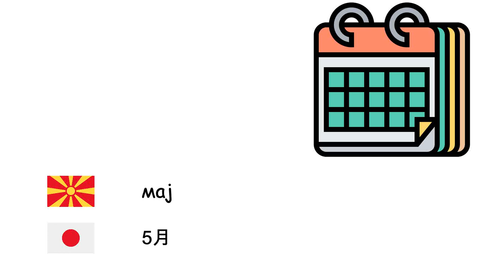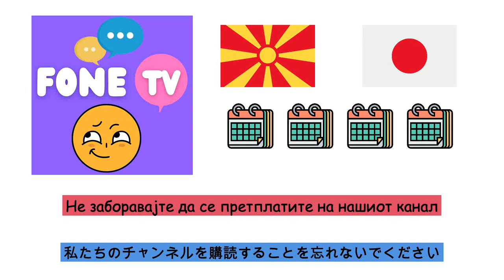Месеци (Јапонски јазик) (mk-ja)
Fone TV
mk-ja-22
月 (日本語)
Јануари - 1月
февруари - 2月
март - 3月
април - 4月
мај - 5月
јуни - 6月
јули - 7月
август - 8月
септември - 9月
октомври - 10月
ноември - 11月
декември - 12月